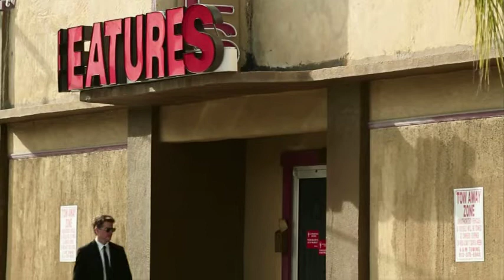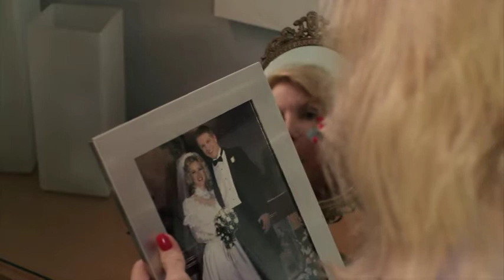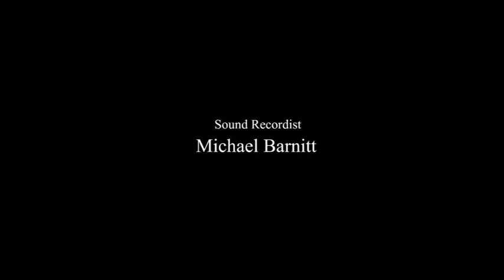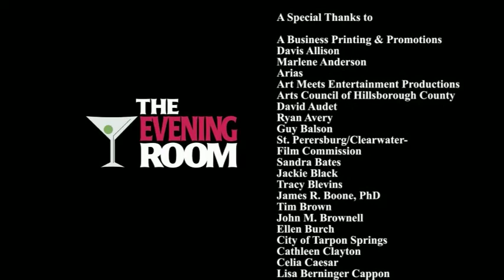The Evening Room | A Movie Productions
The Evening Room

The Evening Room explores a lack of intimacy between romantic partners, colleagues and total strangers in a fast moving world in which reality is much less intriguing than the unknown.

A Victoria Jorgensen Film

Produced and Directed by Victoria Jorgensen

Starring Leslie Maine, Mary Rachel Dudely, Larry Bukovey, Vivian
Fleming-Alvarez, Mary Ann Edwards, Michael Zambelli, Arias Stanley and Corey Jarriel

Written by Marina Shemwell and Victoria Jorgensen

Original Screenplay and Adaptation by Ann Prim and Kearny Kirby

Shot on location in Tarpon Springs and Tampa Bay

Director of Photography Curtis Graham

Edited by Craig Miller

Special Thanks to the: Arts Council, Screen Actors Guild and Grey House Films!